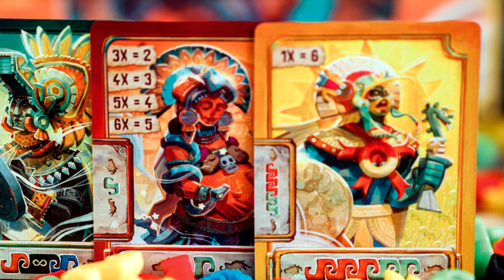5 Jogos Que São Obras de Arte - Dicas dos Edus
Edu Pomepr volta com mais uma lista. Dessa vez são aqueles jogos que enchem os olhos na mesa ou na prateleira. Ele faz uma lista de 5 jogos que na opinião dele são obras de arte. Da uma olhada na lista do Pomper e já deixa a sua dica nos comentários!